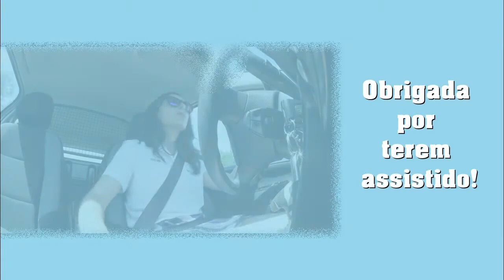⛳ Golf Vlog #15 | BELOURA VS BELAS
Eu sei que estou atrasada nos vídeos (peço-vos imensa desculpa por isso) mas tive um trabalho para entregar no dia 28 de Maio e por isso não tive mesmo tempo.
Voltei com uma conversa de carro com vocês e para vos explicar uma e outra coisa :)

Obrigada por estarem aí, gosto muito de vocês!